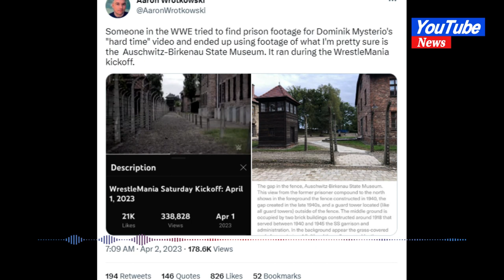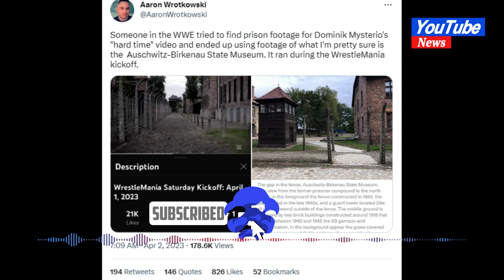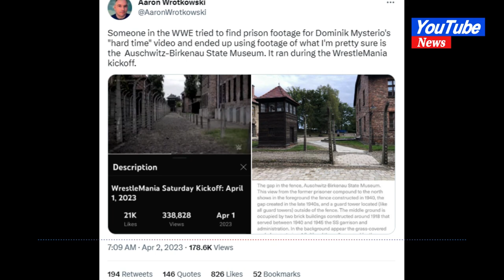WWE apologizes for using Auschwitz image in preview show#news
WWE apologizes for using Auschwitz image in preview show

World Wrestling Entertainment has apologized for using an image from the Auschwitz concentration camp to promote one of its matches during the first night of WrestleMania 39 last weekend
LOS ANGELES -- World Wrestling Entertainment apologized Friday for using an image from the Auschwitz concentration camp to promote one of its matches during the first night of WrestleMania 39 last weekend.

The image was used in a promotional package for the match between Rey Mysterio and Dominik Mysterio on a preview show on April 1.

“We had no knowledge of what was depicted. As soon as we learned, it was removed immediately. We apologize for this error," the WWE said in a statement.

The storyline between father and son included Dominik Mysterio going to jail after being involved in an incident with his father during Christmas. The image of Auschwitz appeared as Dominik said in the promo “You think this is a game to me? I served hard time. And I survived.”

The photo from the concentration camp in Oświęcim, Poland, where 1.1 million people were murdered by the Nazis during World War II, was replaced by stock footage of barbed wire and an empty jail cell in the promo before the match and in replays.

Some wrestling fans noticed the use of the Auschwitz photo. It drew more attention after the Auschwitz Memorial museum posted on Twitter on Wednesday that using the image "is hard to call an editing mistake.”

“Exploiting the site that became a symbol of enormous human tragedy is shameless and insults the memory of all victims of Auschwitz,” the memorial said in a statement.

Rey Mysterio, who was inducted into the WWE Hall of Fame last week, defeated his son in the match.

WrestleMania 39 at SoFi Stadium drew 161,892 and set stadium single-day records on both nights. It also was the most-streamed event on Peacock since last year's Super Bowl.

The two-night show also came on the eve of the McMahon family agreeing to a merger with the company that runs Ultimate Fighting Championship.

On Monday morning, Endeavor and WWE announced plans to create a $21.4 billion sports entertainment company.